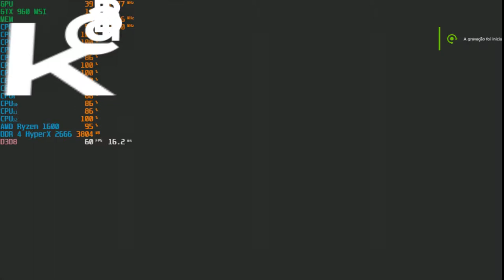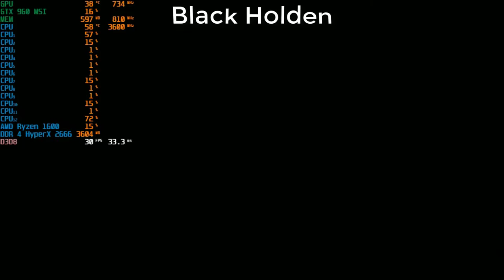Densha Da Go! Final 3 Tokaiodo Line Diangram#01 Parte 3 #03 !GMA#